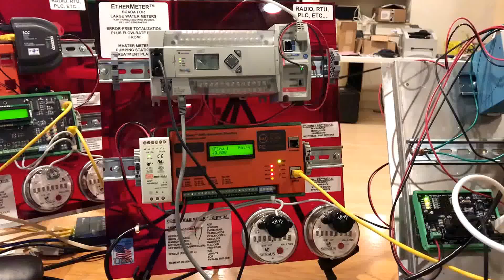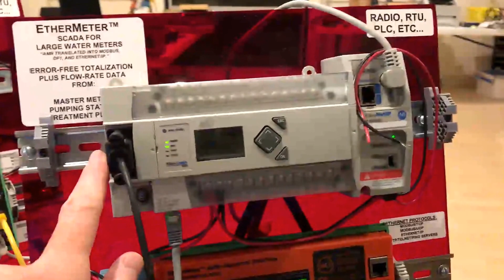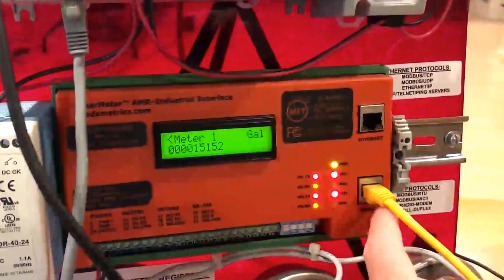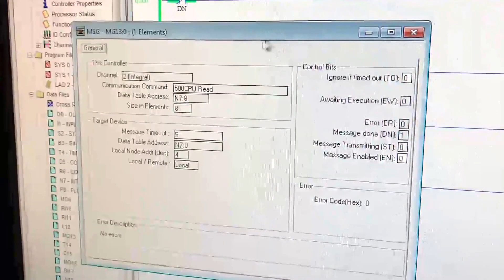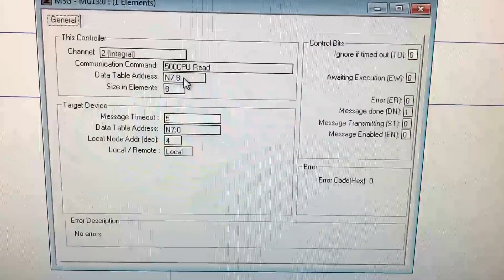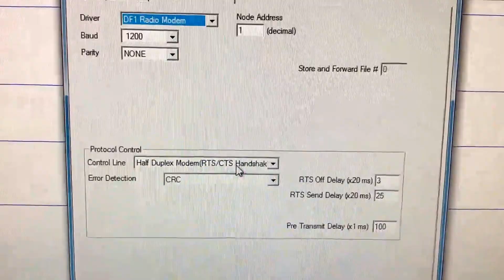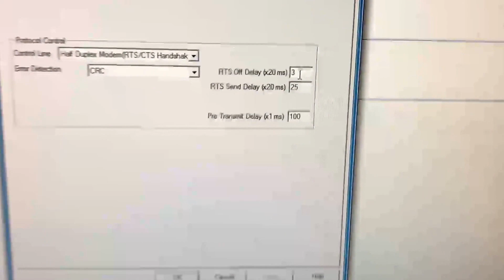DF1 Radio Modem Demo with an Allen Bradley MicroLogix 1400 and a SCADAmetrics Bell 202 Modem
Video Demonstration of Radio Telemetry Communications Using the DF1 Radio Modem Protocol with an Allen Bradley MicroLogix 1400, a SCADAmetrics EtherMeter, and SCADAmetrics Bell 202 Modems